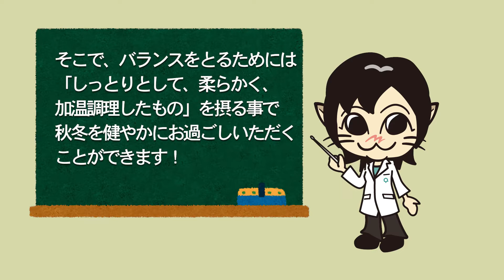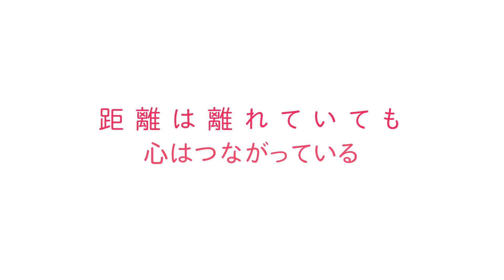【アーユルヴェーダ的レシピ】秋におすすめのさつま芋とドライフルーツのサラダ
アーユルヴェーダ的に秋は「VATA」の季節。秋におすすめな食材やその調理方法などを簡単にご紹介しています。
今回の主役は「さつま芋」です。食欲の秋、ぜひお試しくださいませ！

●材料の分量●
さつま芋　中1本
ドライフルーツ　大さじ２
プレーンヨーグルト　大さじ２

●アロマとハーブとPhytoLabのホームページ●

●アロマとハーブとPhytoLabのネットご予約●

●アロマとハーブとPhytoLabのオンラインショップ●